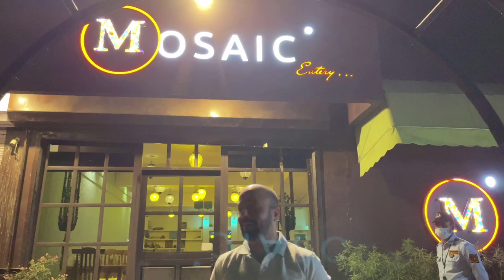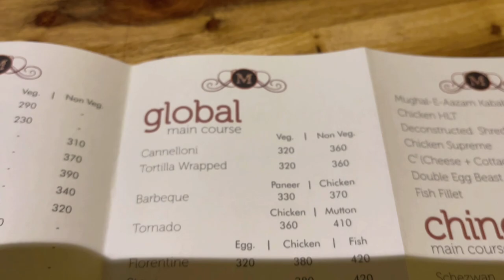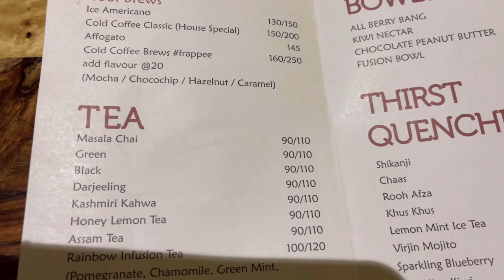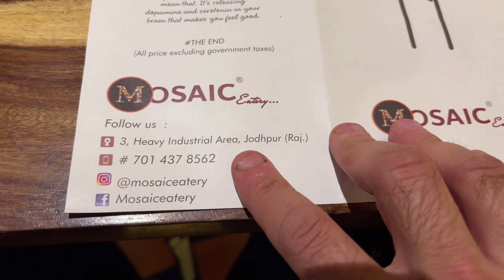BEST MULTI CUISINE RESTAURANT IN JODHPUR || MOSAIC EATERY JODHPUR || BIGGEST BURGER IN JODHPUR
Mosaic Eatery
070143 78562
3, Shri Anand Prakash Bhoot Marg, HI Area Phase II, Basni, Jodhpur, Rajasthan 342001